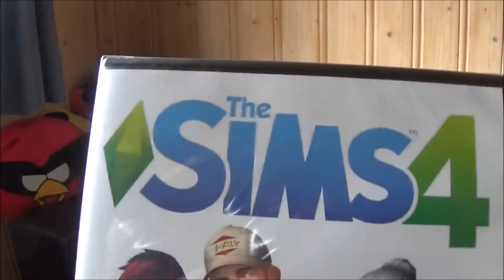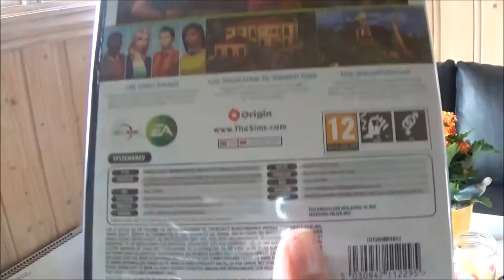Unboxing The Sims 4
Vil du donere? Klikk på linken